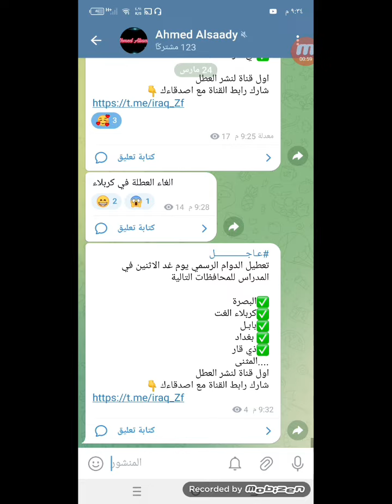عاجل عطلة رسمية غدا الاثنين بسبب الامطار في هذه المحافظات 🥳🔥